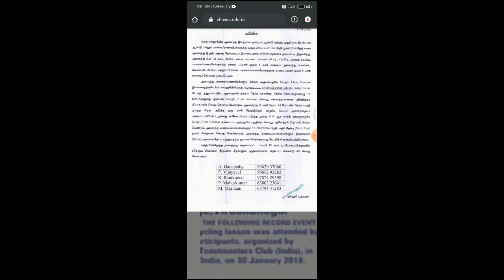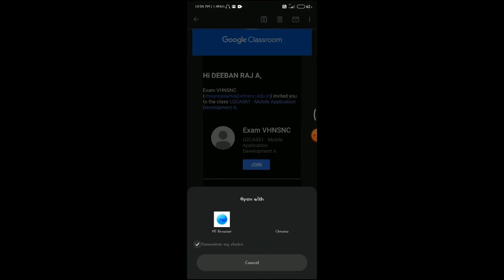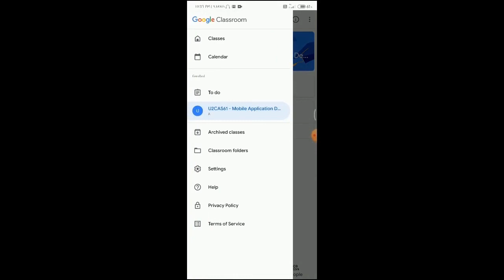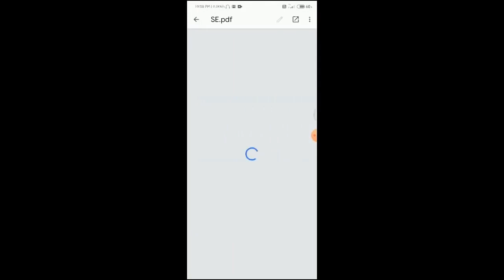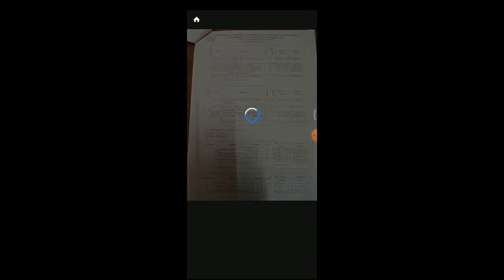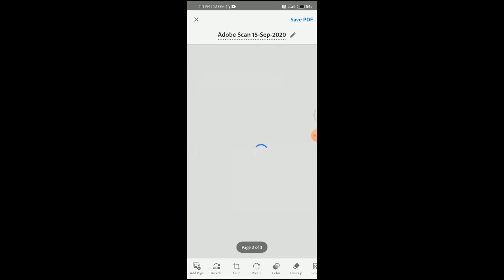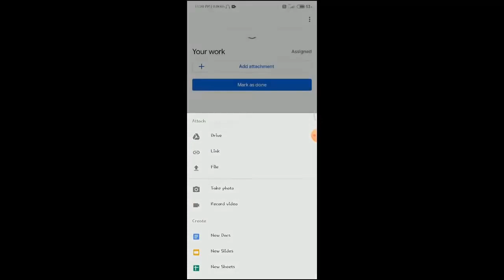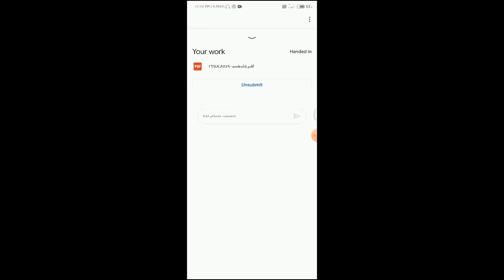How to Join in Google Classroom | Submit your Answer Scripts PDF | Mobile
Demonstration to join in Google Classroom, Convert Answer Scripts images to PDF and Submit the PDF into classroom for submission.